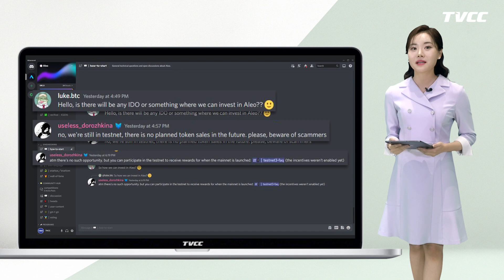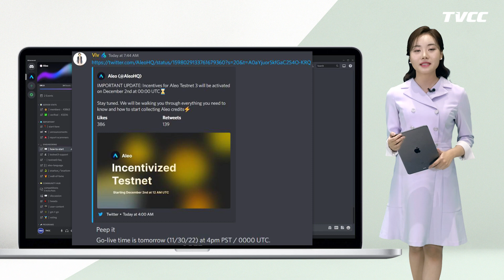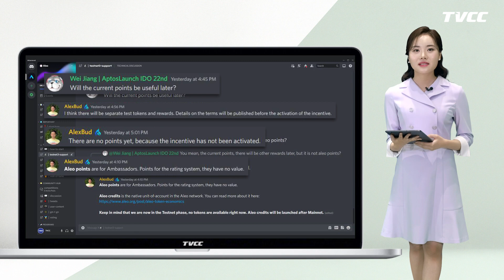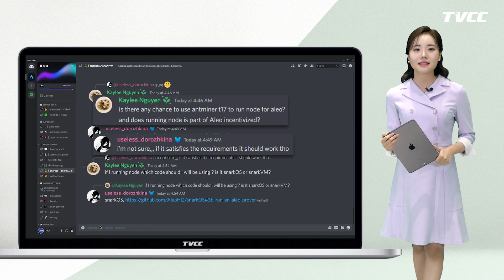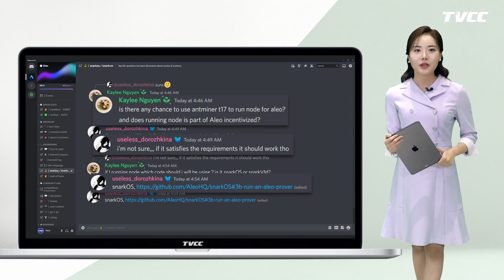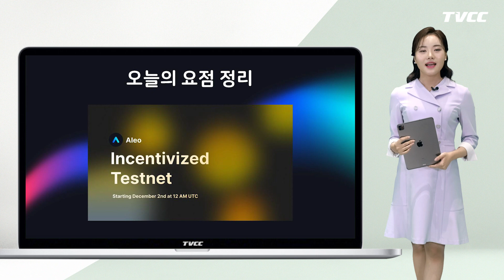[알레오 히스토리 레코드] 알레오 디스코드 채널의 주요 대화 - 22.12.01